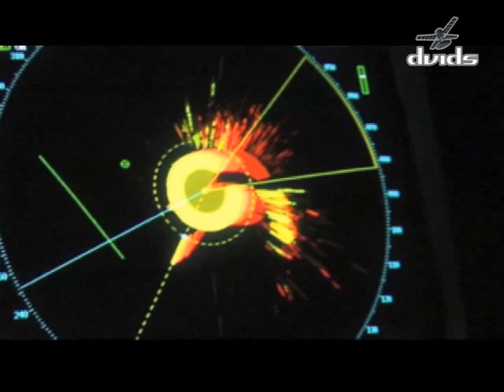Somalian Pirates Captured by European Forces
After firing at a German Defense Ministry ship off the coast of Somalia, seven pirates were tracked down and captured by European anti-piracy forces. Footage provided by NATO TV.